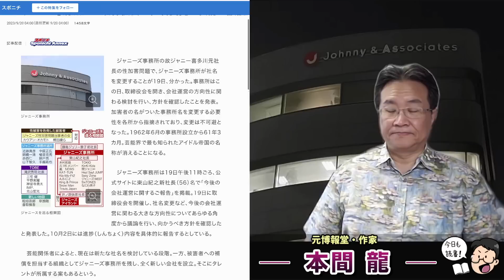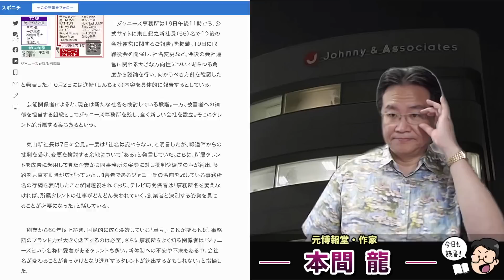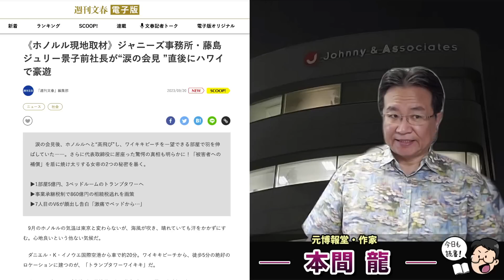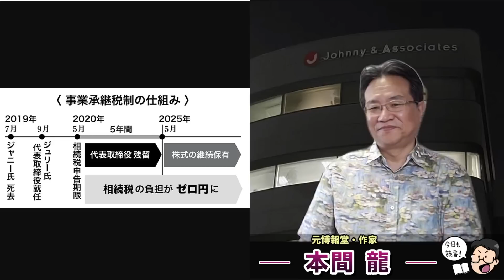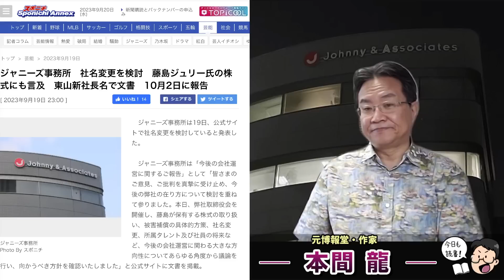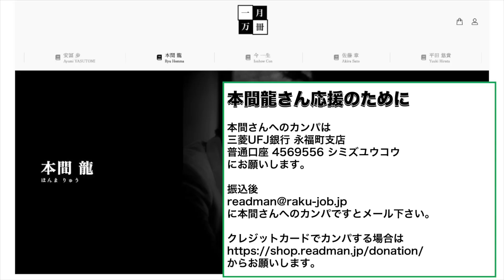文春砲炸裂！ジャニーズ事務所遂に社名変更検討へ。藤島ジュリー景子氏は記者会見後ハワイに逃亡していた･･･元博報堂作家本間龍さんと一月万冊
カンパのご検討ありがとうございます！カンパについては返金が出来かねますので何卒ご理解の程よろしくお願い致します。カンパについては一月万冊の運営、出演者の皆さまの取材費、研究費に使わせて頂いています。ありがとうございます！ 日本のガン・電通との戦い。本間龍が実際に受けてきた圧力。特別動画講義

日本のガン・電通との戦い。本間龍が実際に受けてきた圧力。が欲しい人は上記口座に11,000円を振り込んだ上で、住所氏名電話番号メールアドレスを書き

に「日本のガン・電通との戦い。本間龍が実際に受けてきた圧力」とタイトルに書いてメールしてください。

情報提供先メールアドレス

2018年にとても悲しいことがありうつ病に。2年近い闘病を経てその期間はYouTubeもかなり休みがちになりました。最近ようやく少し元気になり、YouTubeなどの活動も再開しています。